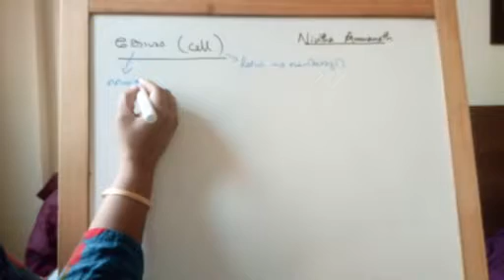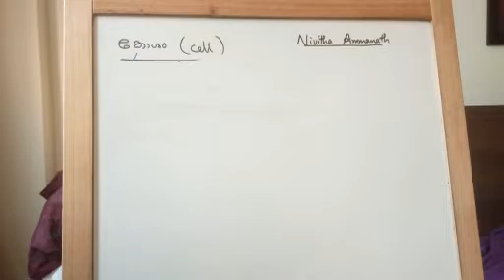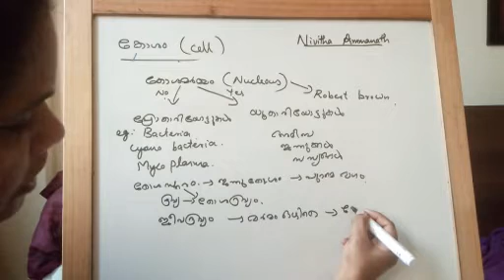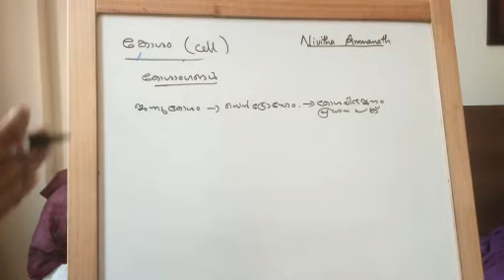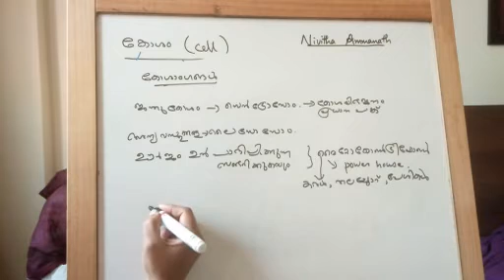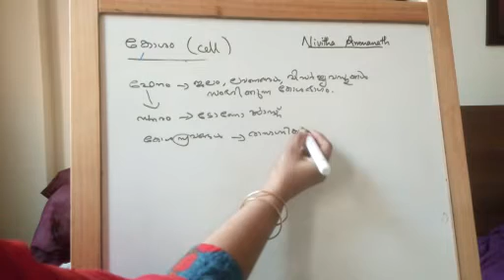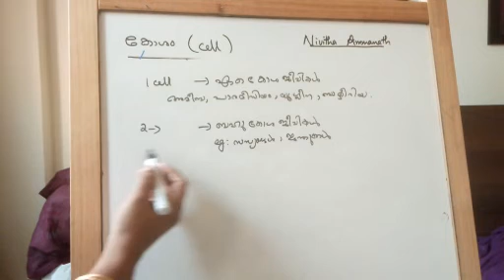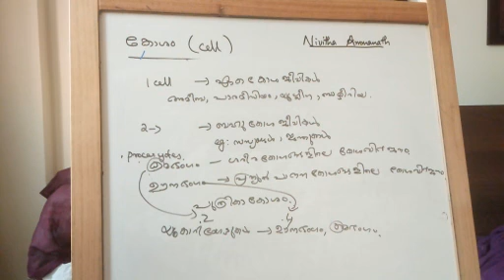Kerala Psc //cell//Biology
All about cell.with detailed explanation.